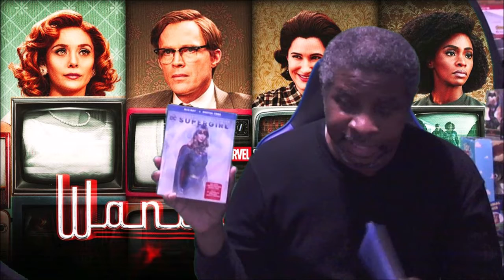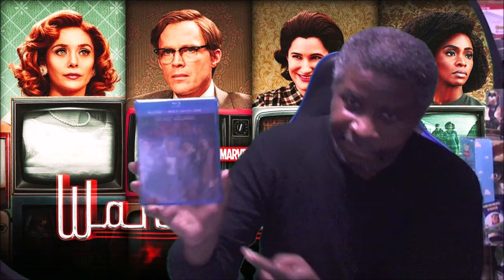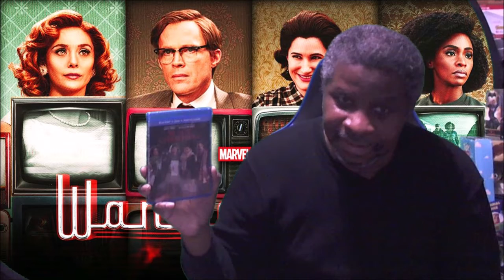Blu Ray Update For 1 3 2021 & Digital Code Giveaway 113 - Closed